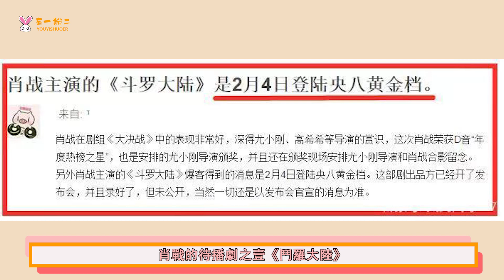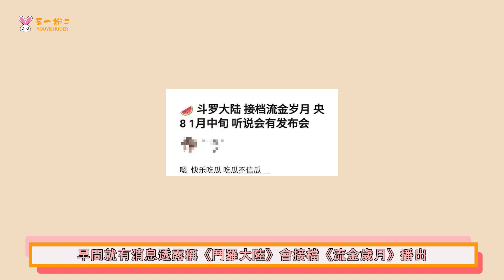肖戰吳宣儀《鬥羅大陸》接檔黃曉明《緊急公關》於CCTV8播出，他來了，終於來了#肖戰#吳宣儀#《鬥羅大陸》